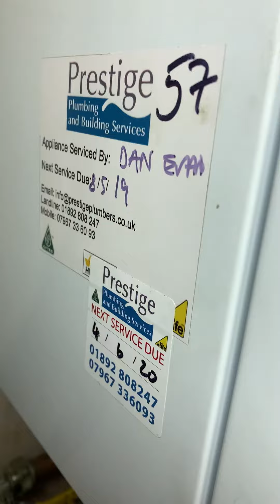Example of gas pipe work with excess flux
Temporary video for customer reference.